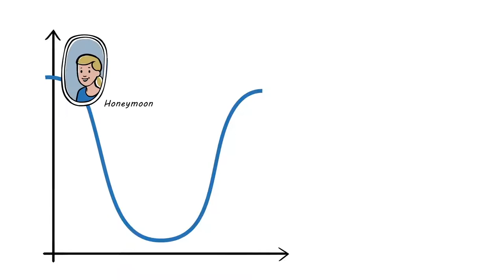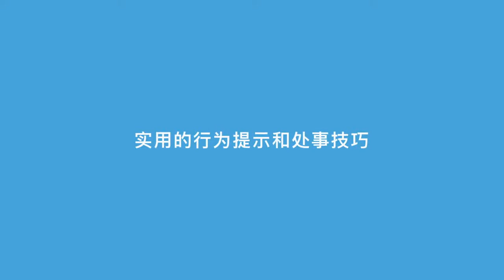有效提升跨文化交际和处事能力 - 5 部解说视频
有效提升跨文化交际和处事能力

5 部解说视频

跨文化交际的 5 项核心能力

文化的冰山模型

文化冲击

刻板印象的两面性

肢体语言

语言是关键

学校、大学和培训的理想之选

以精彩故事讲述重要知识

三种语言：德语、英语、中文

实用的行为提示和处事技巧